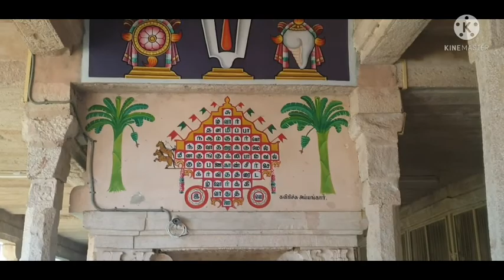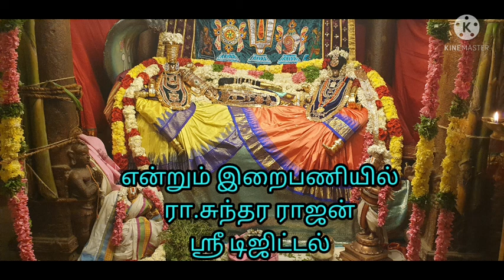ஸ்ரீ மகரநெடுங்குழைக்காதர் ஸன்னதி வைகுண்ட எகாதேசி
அருள்மிகு ஸ்ரீ மகரநெடுங்குழைக்காதர் ஸன்னதி மார்கழி திரு அத்யயன உற்சவம் - அனந்த கருட வஷ்வக்ஷேன  சேஷ சயணம் திருக்கோலம்
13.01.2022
தென்திருப்பேரை.